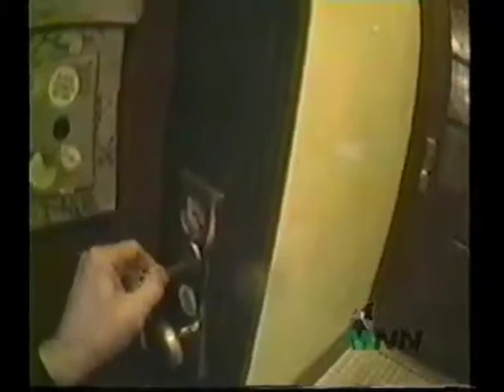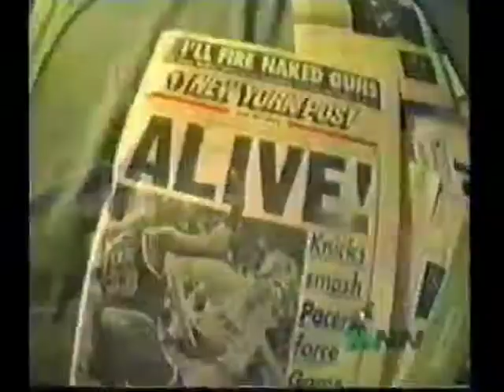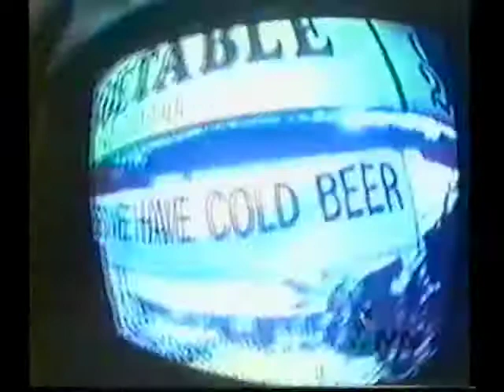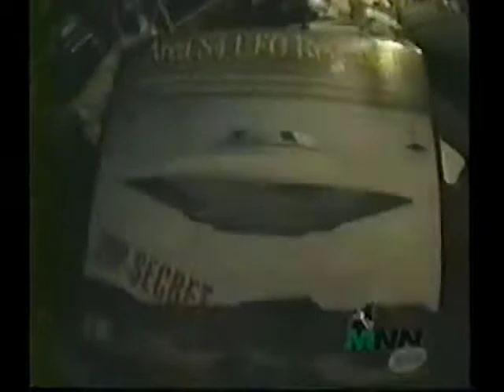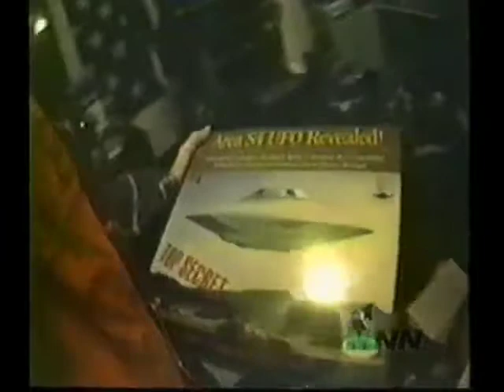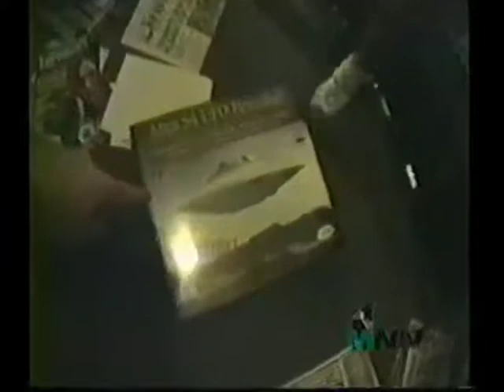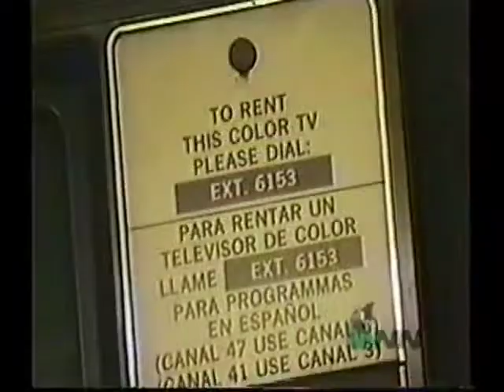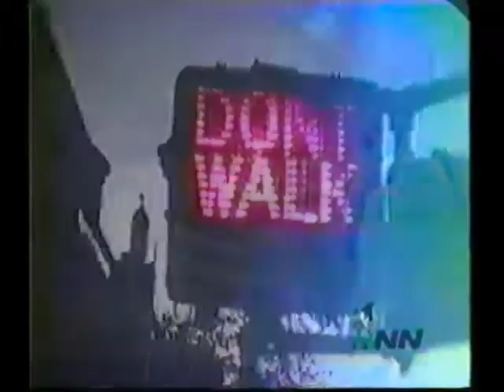The Church Of Shooting Yourself: Episode 2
The Church of Shooting Yourself is a Public Access weekly half hour TV series on NYC MNN TV that started in February 1993 and continued through 2007. It stars Rik Little as Rik Arithmetic, a fake newsman documenting the East Village and surrounding World.

NOTE: I am not the creator of this show. I am just sharing it for all to see on the interwebs. Enjoy!